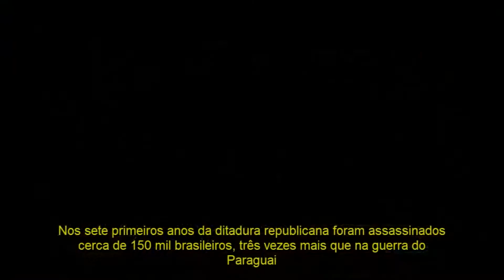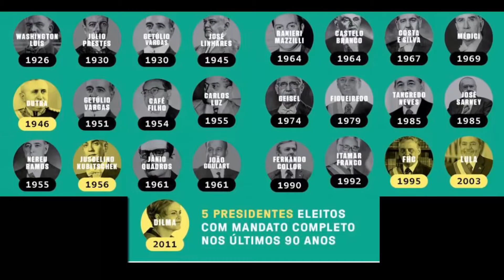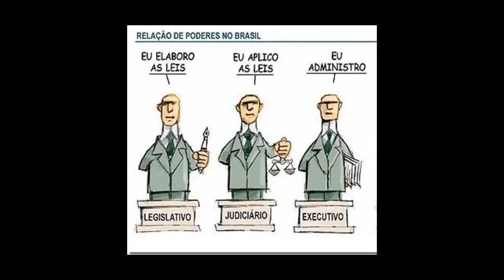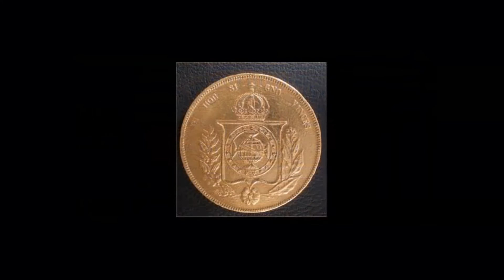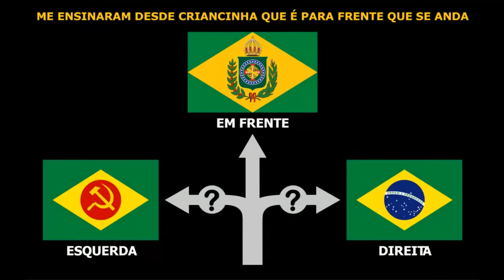O problema do Brasil é a República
"Proclamação" da República, o maior golpe de estado da história brasileira.